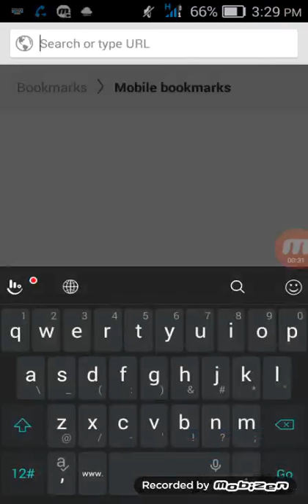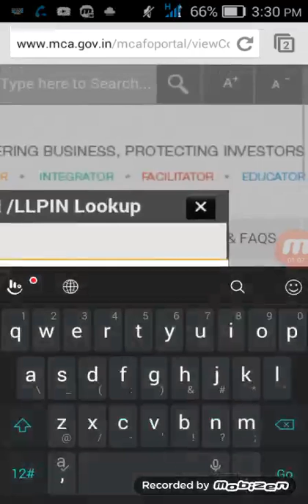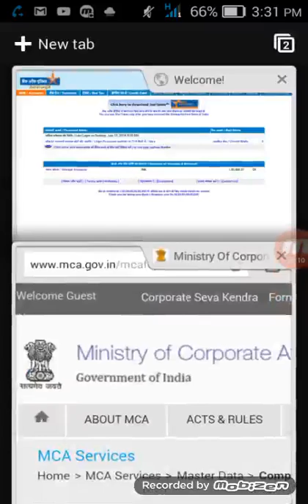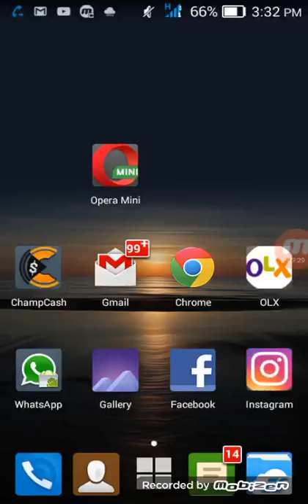📲👉PART TIME JOB 💥 करके घर बैठे Rs.15000 - 35000 per month आसानी से कमाना चाहते हैं तो ....... आइ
करके घर बैठे Rs.15000 - 35000 per month आसानी से कमाना चाहते हैं तो
आइये DIGITAL INDIA के इस मुहिम से जुड़िये.
बिना पैसा लगाए .
(Housewifes,Students,Girls & boys के लिए पैसा कमाने का एक सुनहरा अवसर)
JOIN होने के लिए आप

1⃣ अपने फ़ोन के play store में Champcash money free लिखो और उस app को अपने मोबाइल में install कर लो !
2⃣ अब app पर click करो और sign up पर click करके अपनी डिटेल्स भर दो.
इस 🆔👉4459151 को खाली पेपर पर लिख लें आगे जरूरत पङेगी

4⃣ उसके बाद Champcash द्वारा दिए गए challenge को Complete kare ( इसके लिये automatic चलने वाले audio को सुने )
💪...जय हिन्द. जय चैंपकैश..💪